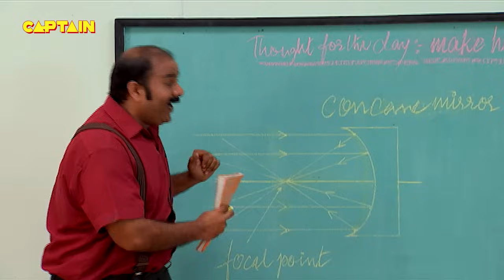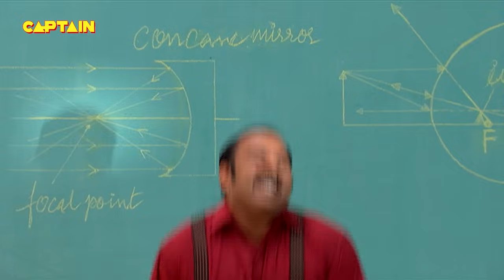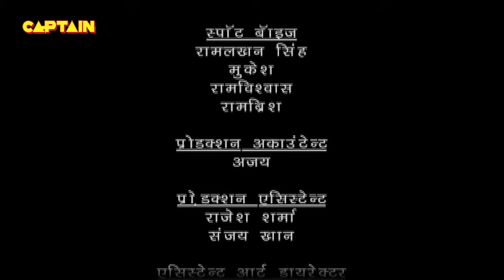बालवीर ने एक बार फिर की बुराई पर जय प्राप्त | Baalveer | Episode 842 | Full Episode